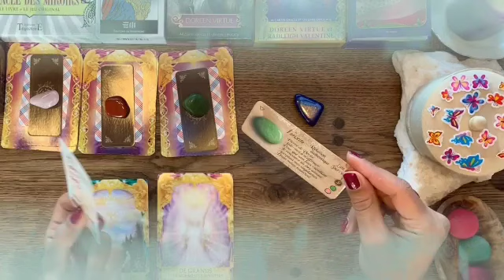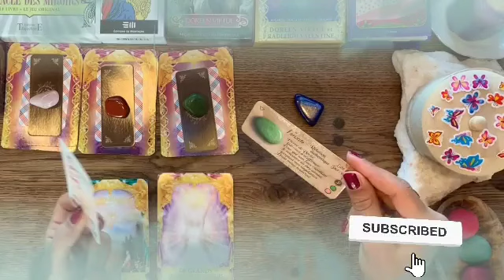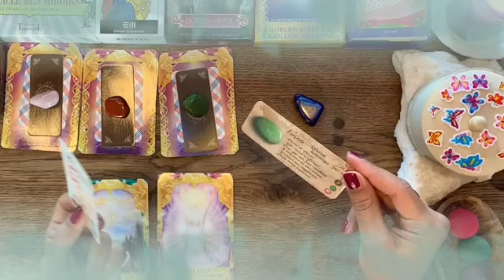تاروت برج السرطان من 16 إلى 23 شباط 2024 // مفاجأة هتخليك تطير من لفرح🤭الدنيا تبتسم لك مع الشخص👰💘